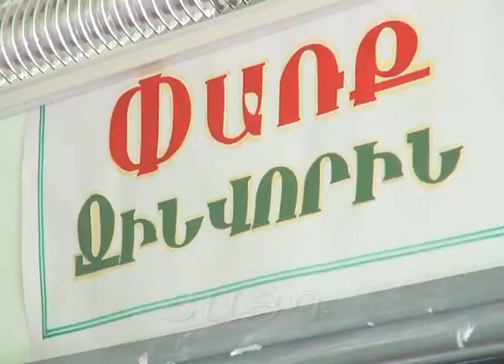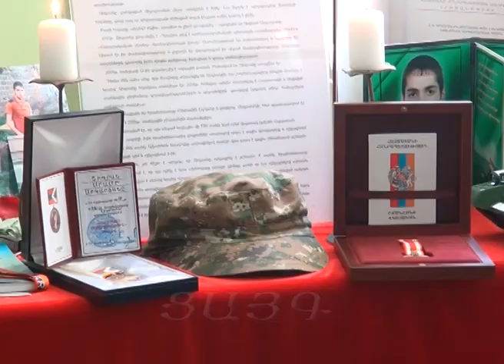Երախտիք` հերոսության դիմաց, Tsayg.am